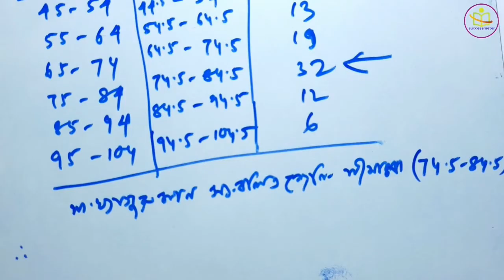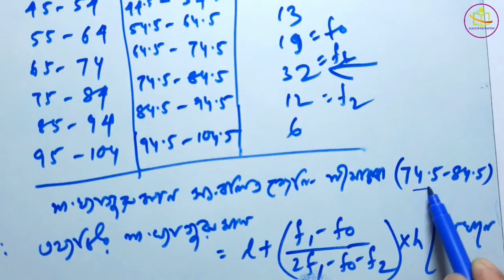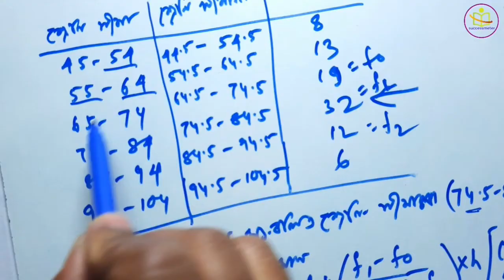সংখ্যাগুরুমান (Mode) নির্ণয় | Class 10 | রাশিবিজ্ঞান (Statistics) | কষে দেখি 26.4 WBBSE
সহজে কিভাবে সংখ্যাগুরুমান নির্ণয় করতে হয় তা স্টেপ বাই স্টেপ বোঝানো হয়েছে